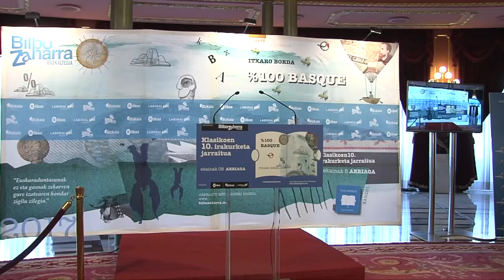223 Endika Alonso